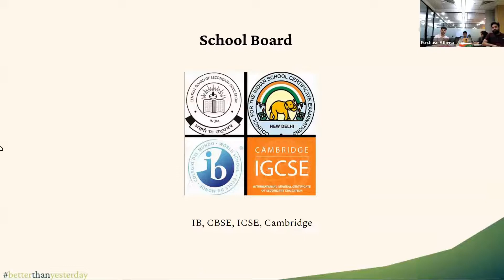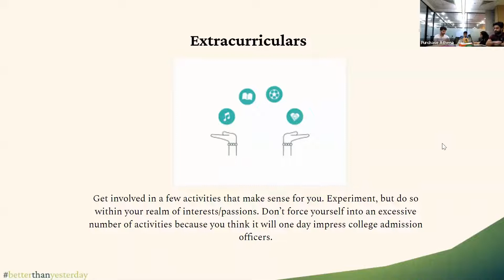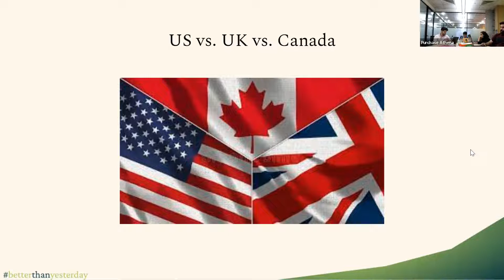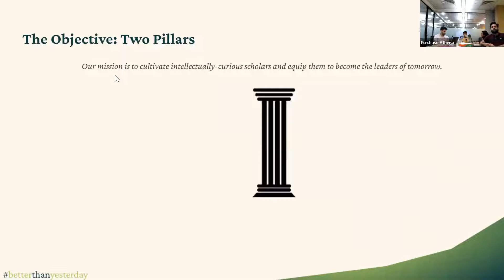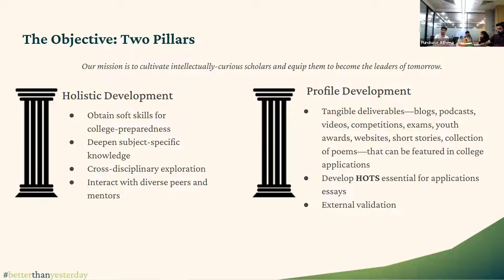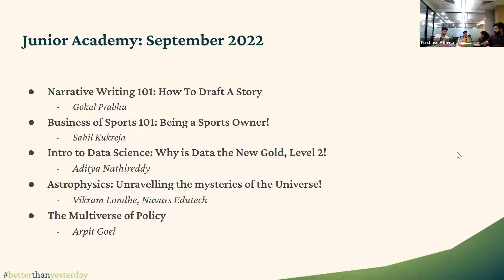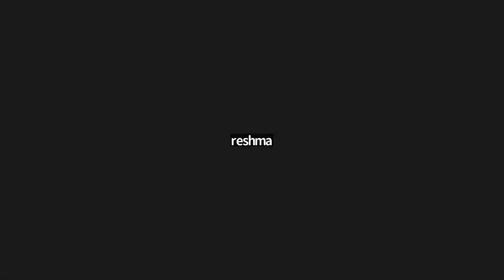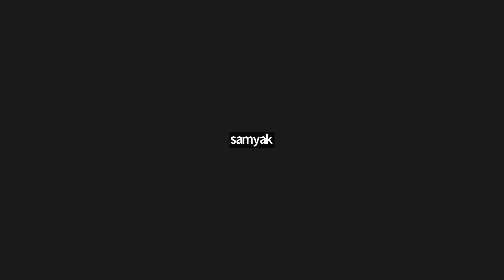Webinar - What's the whole fuss about profile building?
Athena Education was founded nine years ago by two Princeton graduates, passionate about bringing visionary education to India. They founded Athena to enable high-school students to receive a world-class education, gain admission into Ivy League and other elite universities worldwide, and become the best version of themselves. Our robust team of writing counseling experts, in-house tech, research, and art mentors, and Harvard admissions consultant provide one-on-one support in all areas—from extracurricular profile development, college applications, and even essential life-skill building. Athena Education is now a leading education consulting firm modeled after the Ivy League with students in eleven countries.

To sign up for a free counseling session - book a session